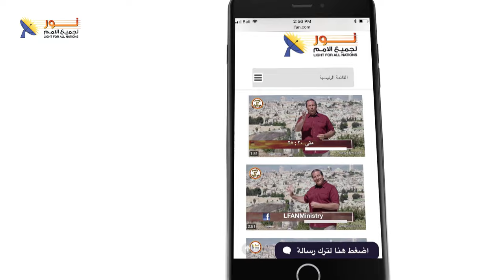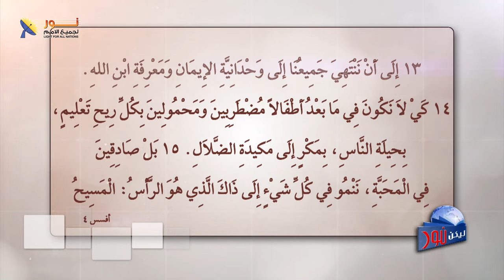ليكن نور - الحلقة ٦٦٩ - الكنيسة التي نحتاج إليها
💢ليكن نور - الكنيسة التي نحتاج إليها

📚ما هي الأفكار الصحيحة عن الكنيسة؟
⛪️وما هي أعمدة الكنيسة الصحيحة والكتابية؟
🎙ضيف الحلقة القس يوناثان بولس - راعي الكنيسة الرسولية بوكالة البلح في القاهرة.

ما هي الكنيسة الحقيقية؟
ما هي الكنيسة الصحيحة؟

🕊️ الكنيسة هي ملك للمسيح، وليست ملكًا للخدام أو للطوائف.
⛪️ الروح القدس هو الذي يقيم الخدام والخدمات في الكنيسة.
🤝 الكنيسة هي جسد للمسيح، والمؤمنون هم أعضاء هذا الجسد.
🦹‍♂️ الكنيسة تُحارب من قبل إبليس، ولكنها ستنتصر في النهاية.
📖 من المهم أن نعيد النظر في أفكارنا عن الكنيسة ونعود إلى الفكر الصحيح عن الكنيسة في الكتاب المقدس.

❓كيف يمكنني أن أساعد في إعادة الكنيسة إلى الفكر الصحيح عن الكنيسة في الكتاب المقدس؟

📌يمكنك التواصل معنا بصورة شخصية عن طريق رسائل الواتساب👇
WhatsApp الواتساب:    🆆🅷🅰🆃🆂🅰🅿🅿